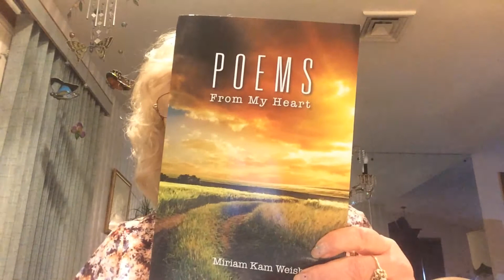In honor and memory of Miriam Kam Weisbrod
An amazing writer and person!